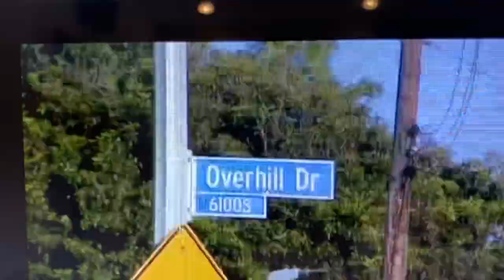Himalayaz - Playa Wayz